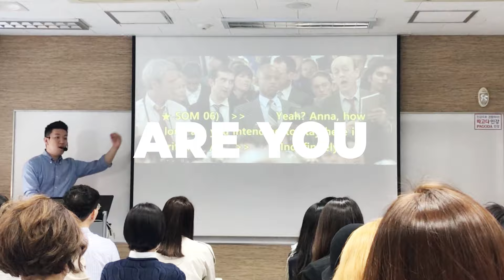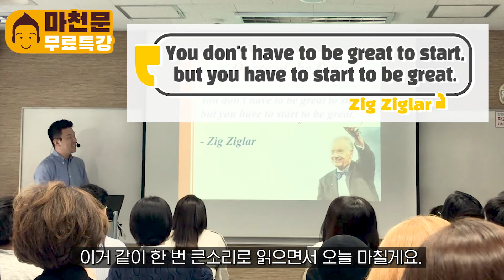종로 파고다어학원 마천문! (마스터1000문장)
해외어학연수 필요없다!
해외파에 기죽지 말라!

종로 파고다어학원 마천문이면 모든게 OK~!